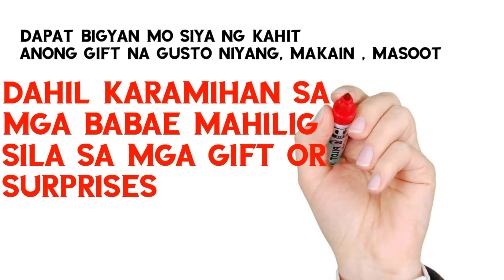pano makuha si crush/kung wala kapang jowa watch muna to😂🤣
please watch this video guys para magka jowa kana😂

at para nadin po maka Simula na po kami sa vlogs namin guys😘

Hiya kasi mag vlogs na no views😂
patulong po guys thank you😍😘